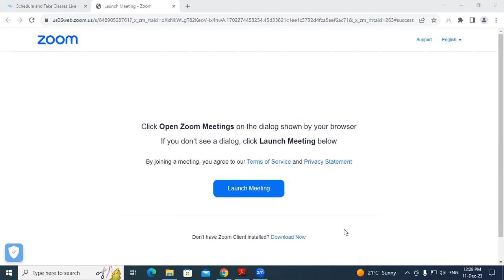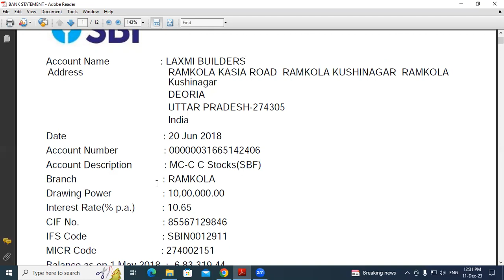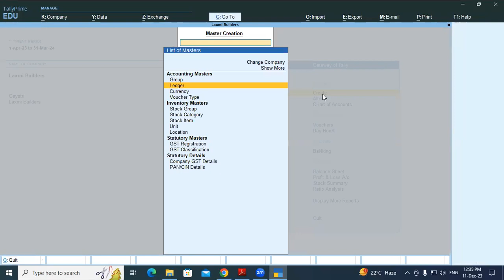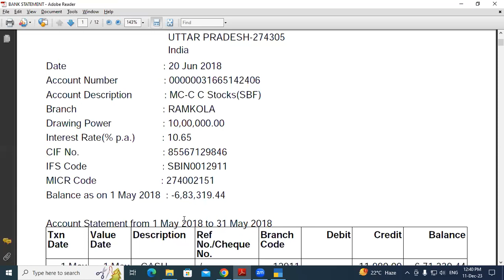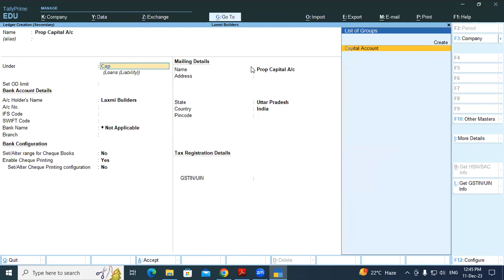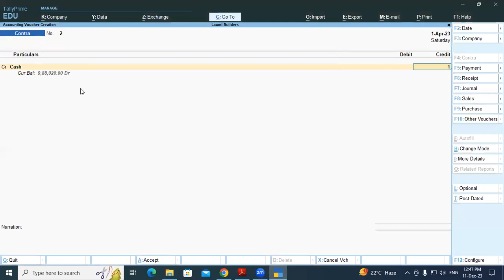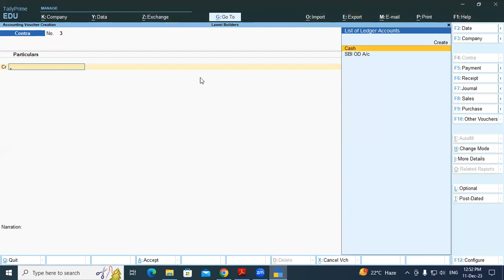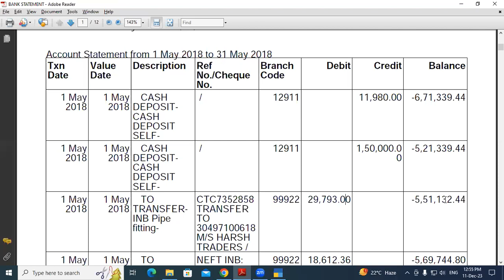About Bank Statement in Tally Prime | GIR Education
About Bank Statement in Tally Prime